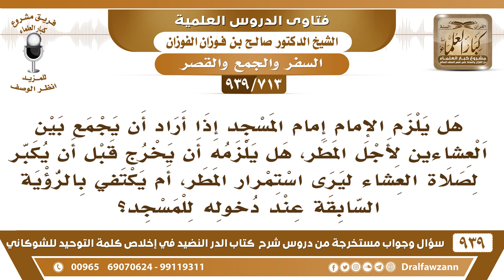[713 -939] هل يلزم الإمام إذا أراد أن يجمع بين العشاءين لأجل المطر أن يخرج ليتأكد قبل أن يجمع؟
-[713 -939] السؤال: هل يلزم الإمام إمام المسجد إذا أراد أن يجمع بين العشاءين لأجل المطر، هل يلزمه أن يخرج قبل أن يكبر لصلاة العشاء ليرى استمرار المطر، أم يكتفي بالرؤية السابقة عند دخوله للمسجد؟
الجواب: إذا كان يدخل المسجد والمطر ينزل والأرض تمشي والوقت بارد فالعذر قائم أما إذا كان المطر خفيف أو رذاذ أو سحاب مقبل ولا يدري هل أمطر أو لا فلا بد يتأكد.
للاشتراك في قناة الشيخ صالح الفوزان

للاستفسار والإقتراحات والدعم
رئيس الفريق
لمشروع كبار العلماء